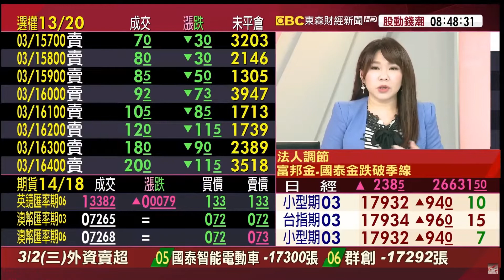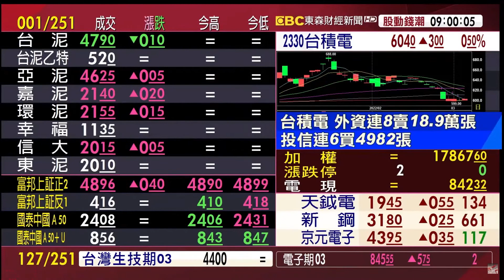東森股動錢潮 盤中連線 王兆立 分析師 20220303